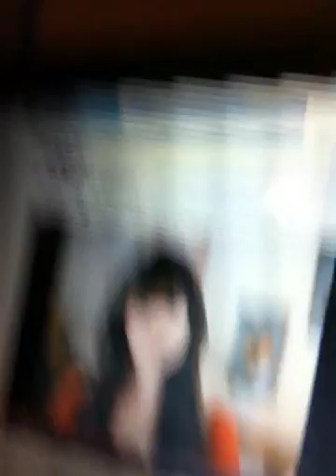Do I have what it takes to be a plus size model? (graphic shiz)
I'm sorry if that was a little too revealing but it's something I really want to do and sometimes you have to show a little more skin then what you're use to in order to get the ultimate critiques.